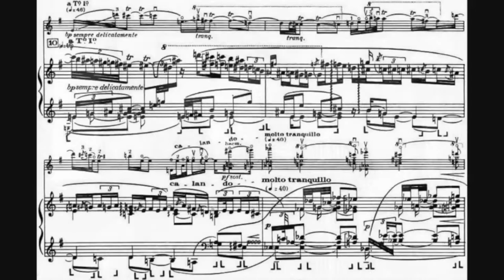Youth and Passion Conclude our Musical Season: Ioana Popescu & Alexander Maria Wagner in recital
The last concert of summer 2021 in our popular Enescu Soirees Online series presents the impetuos duo made up by Romanian violinist Ioana Popescu and German pianist and composer Alexander Maria Wagner, tireless promoters of Romanian music to wider European audiences. Enjoy a diverse and skillfully interpreted program featuring well known works by Janáček and Enescu, complemented by a composition by Alexander Maria Wagner and Lukas Metzenbauer.

Program:

George Enescu - Ballade for violin and piano and Hora Unirii (The Union Rould Dance)
Leoš Janáček - Sonata for violin and piano - 2nd movement: Ballada. Con moto
Alexander M. Wagner & Lukas Metzenbauer - TANGO Operetta „Café Ringelspiel“ Suite for piano and violin, No. 4